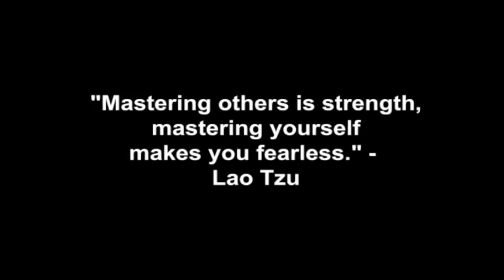She Says That She Feels Like The Man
Why men need to be patient and let women come to them at their own pace instead of always trying to force a relationship, or force women to spend more time with them than they are ready to spend.

Corey Wayne